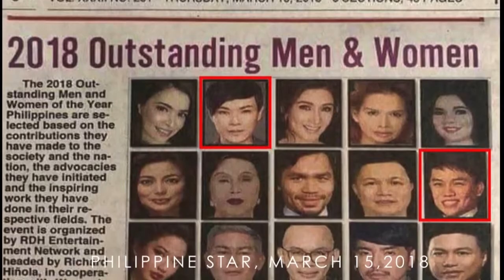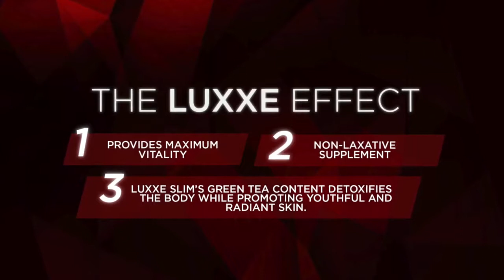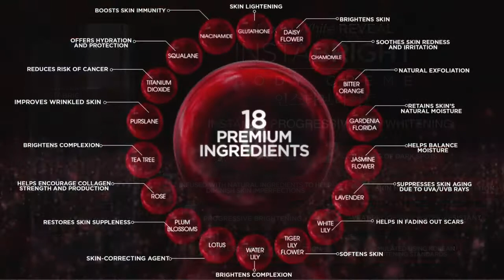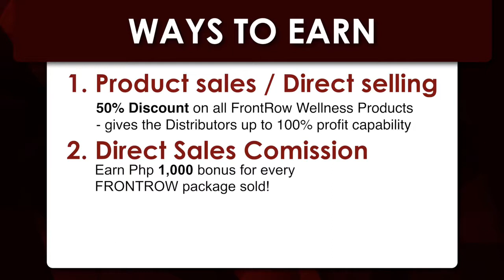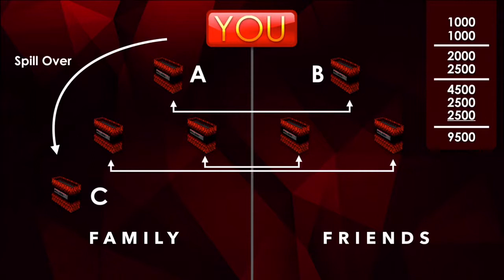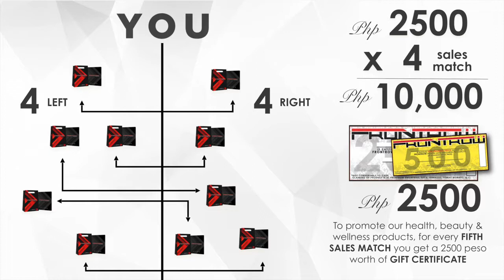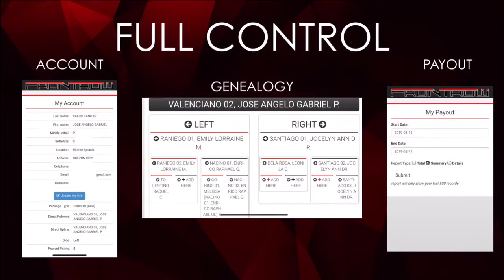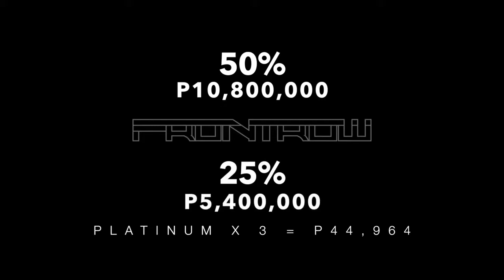What is Frontrow How to join Frontrow Presentation 2019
Learn how to join Frontrow and Earn. Discover Frontrow most effective health, beauty, wellness products. Watch this Frontrow Presentation 2019 from one of our Celebrity business partner Gab Valenciano.

Hailed as the Most Trusted Multi-level Marketing company in the Philippines. Frontrow International already produces 300+ Millionaires within 7 years doing business.

The secret why FRONTROW is a life changing opportunity.

✔️ Has a high pay out, world class products, high percentage off on all the products.
✔️ After sing up the package worth you’ll get is ₱15,620 💯
✔️WEEKLY PAY OUT 💯💰
✔️ ₱1,000 per referral 💵
✔️ ₱2,500 per sales match BONUS 💵
✔️REBATE BONUS ON PRODUCT SALES 5% 3% 3% 2% 2% 💸
✔️ ₱30,000 daily to ₱150,000 weekly and ₱600,000 Month 💯💸💸💸

How To Join Frontrow International?
Just Avail Any of our package one time, and you will be given a lifetime business.

“We are in the business of Changing people lives”

HowToJoinFrontrow FrontrowUniverse FrontrowInternational #2019